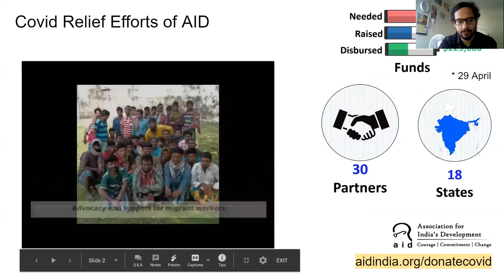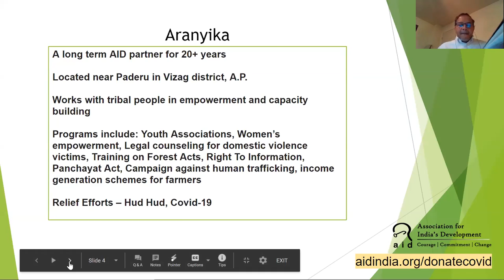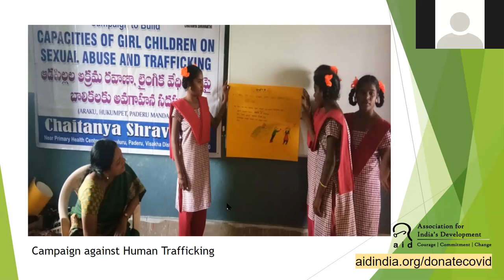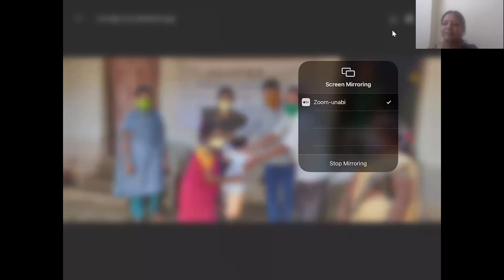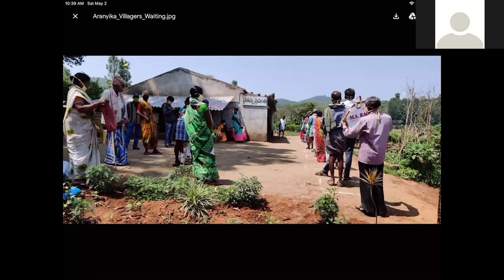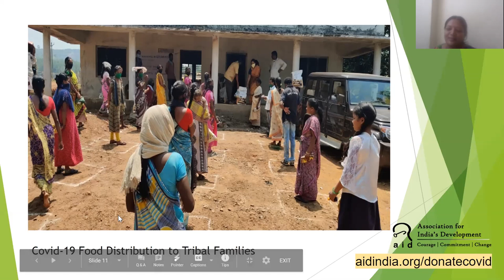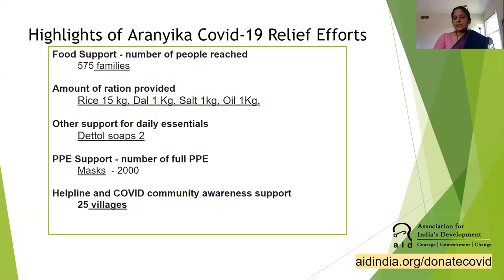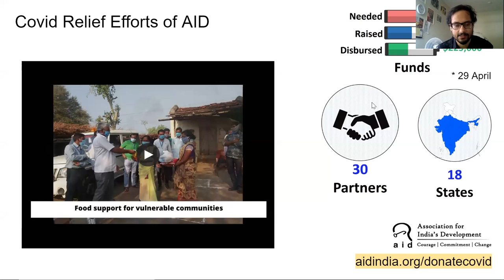Call with Malini M, director of Aranyika | Covid relief updates from the ground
On May 2, 2020, we had a conference call with Malini M, a lawyer, social activist, and a long-term AID partner working in Vishakhapatnam district,  Andhra Pradesh.  Her group,  Aranyika, works with local tribal communities on issues such as women’s empowerment and right to resources.

Malini shared accounts of the COVID-19 relief efforts and other activities that Aranyika has undertaken, with support from AID COVID-19 Relief fund.